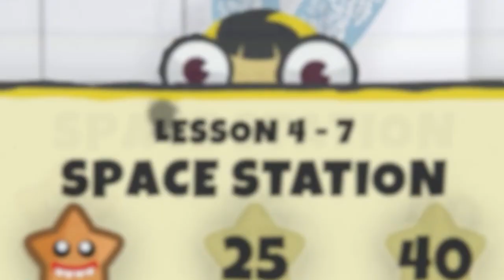I am an un🐝BEE🐝lievable 👑 QUEEN 👑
BUG ACADEMY
New Series with With Books A Daisy

🐛Bug Academy is a crazy action game in which you control a swarm of cute, little insects and try to guide them through a series of lessons and exercises. Break through walls while delivering fridges, send rockets into space using mosquitoes and chili sauce, or catch ghosts with a vacuum cleaner. Finish all the lessons and pass the final exam to become Bug Academy graduate!
More than 30 Lessons
 4 types of Bugs
 Crazy Humor
Colorful and Vivid Graphics
Amazing Music
Challenges
Hats

Socials
Editor ►Fraser Miller - smashgaming999@gmail. Com
Thumbnail ►Noisy86 - Twitter & Instagram @Noisyarts